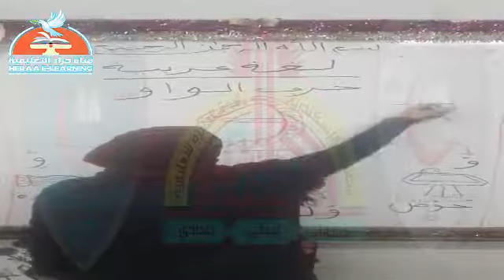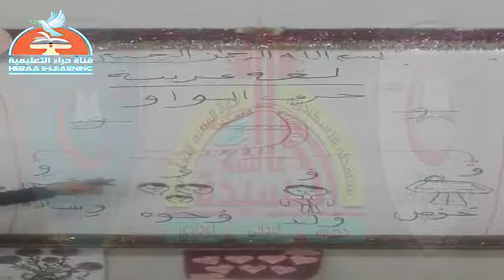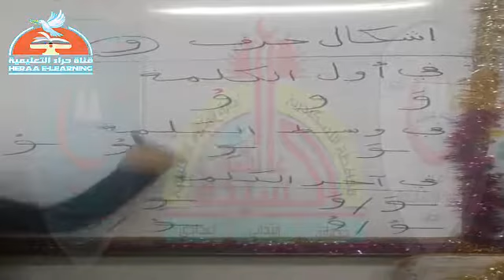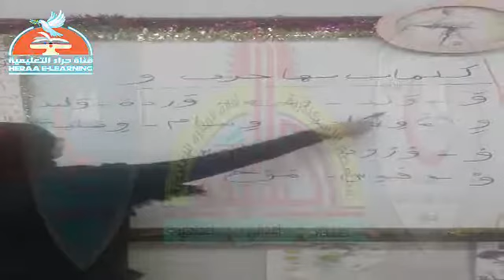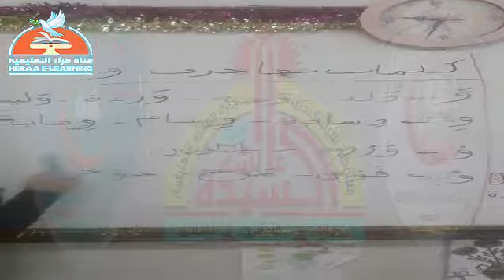09-لغة عربية-حرف الواو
09-لغة عربية-حرف الواو